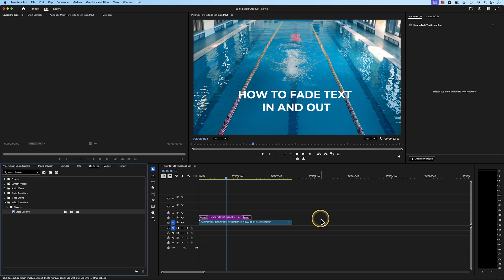How to Fade Text In & Out in Premiere Pro 2025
Learn how to Fade Text In & Out in Premiere Pro 2025

🚨Premiere Pro Digital Content Creator Template